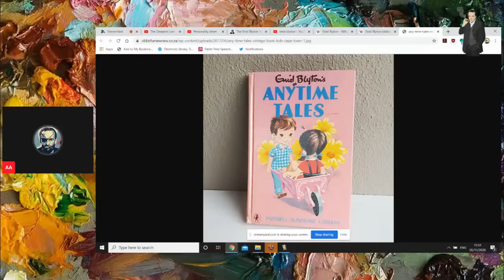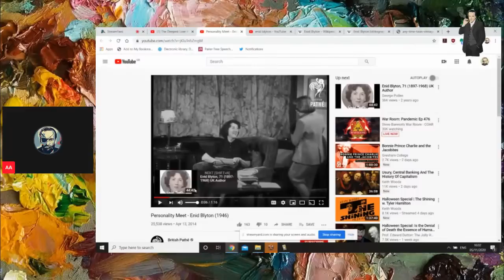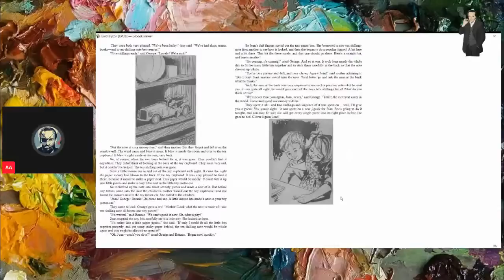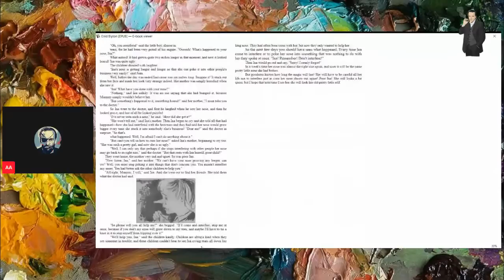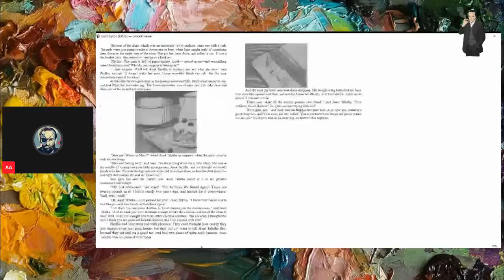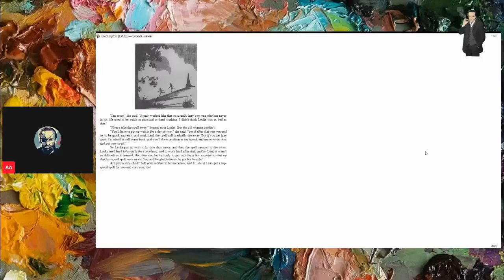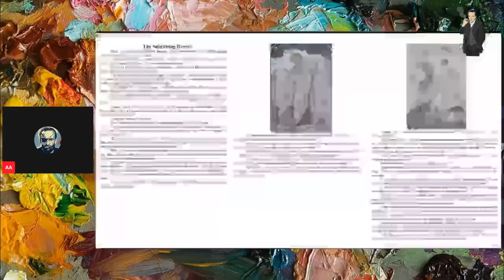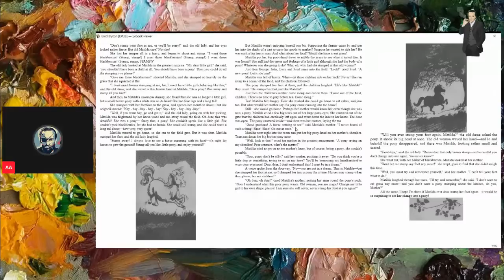The Deepest Lore #10: Morality in Enid Blyton's Short Stories